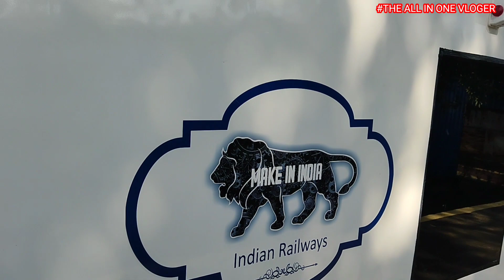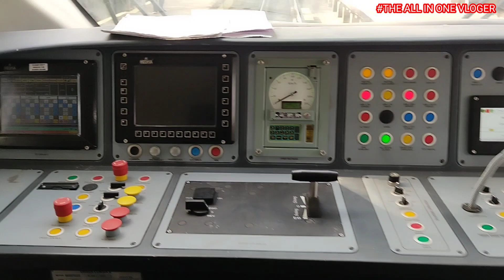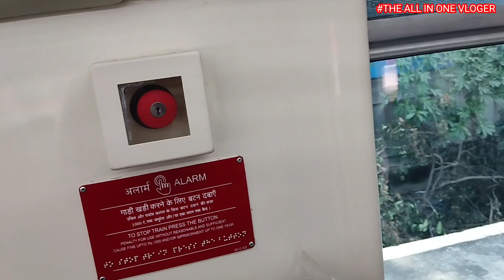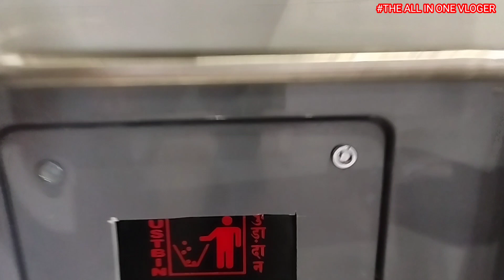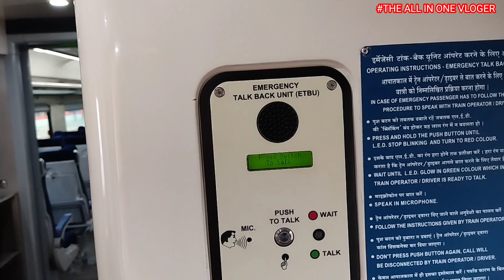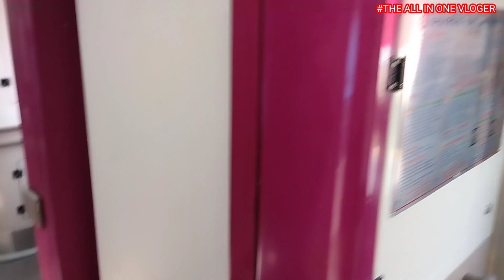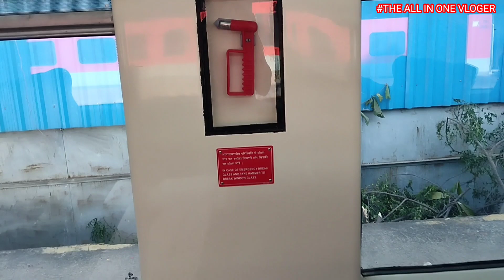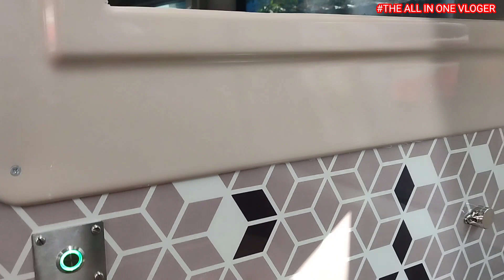New vande bharat express||Bilaspur se nagpur ke liye chalegi|| नई वंदे भारत एक्सप्रेस||SECR BILASPUR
bilaspur se nagpur||

11 December se hogi chalu||

प्रधानमंत्री नरेंद्र मोदीजी करेंगे उद्घाटन||

 छटी वंदे भारत एक्सप्रेस 🚅🚅🚅